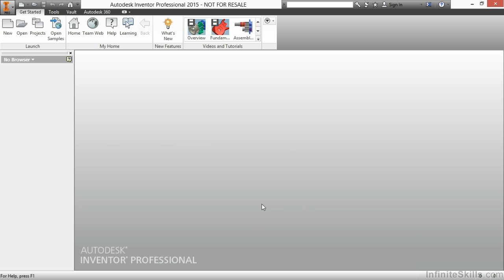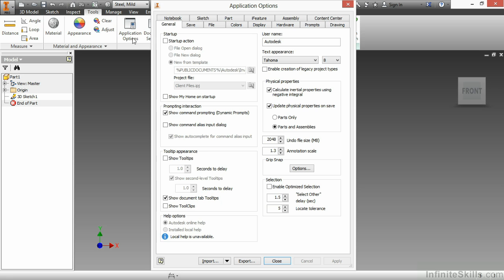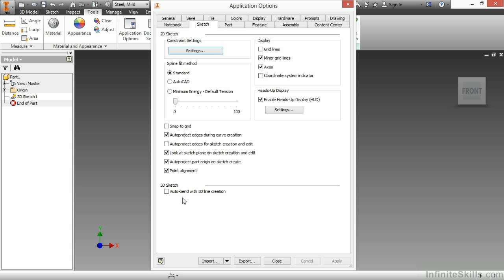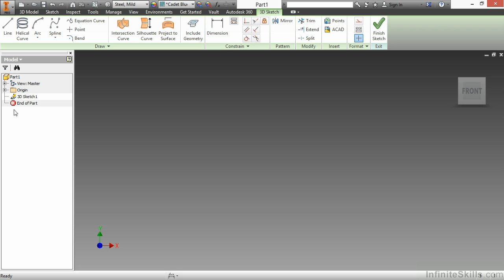Autodesk Inventor - Advanced Parts Tutorial | 3D Sketching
Want access to all of our Autodesk training videos? Visit our Learning Library, which features all of our training courses and tutorials

More details on this Autodesk Inventor - Advanced Parts training can be seen This clip is one example from the complete course. For more free Autodesk tutorials please visit our main website. YouTube